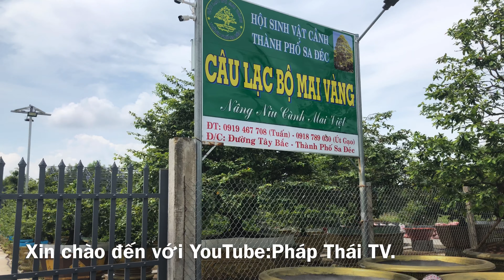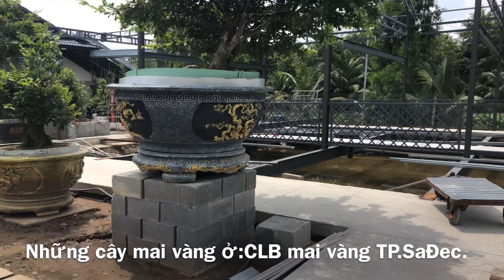Giá những gốc mai vàng ở CLB mai vàng TP.SaĐec như thế nào.///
Giới thiệu tới cô chú anh chị và các bạn tham khảo giá nhiều gốc mai vàng của CLB mai vàng TP.SaĐéc.chi tiết lh:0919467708(gặp A.Tuấn).- Mong quý vị và các bạn xem video mình chia sẽ cảm thấy thú vị và thư giãn hãy bấm đăng ký kênh và để lại bình luận xin chân thành cảm ơn.
- Cá nhân Pháp Thái TV# xin chân thành cảm ơn cộng đồng và các bạn đã ủng hộ kênh để kênh ngày càng hoàn thiện hơn.— liên hệ quảng cáo viedeo YouTube (Pháp Thái TV) Sđt 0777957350 Zalo.

- Sđt:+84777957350(zalo). - -Mọi hỗ trợ đóng góp kênh Pháp Thái TV# gửi đến.
- Tran Thai Phap stk:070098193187.sacombank chi nhánh CaoLãnh.ĐT.